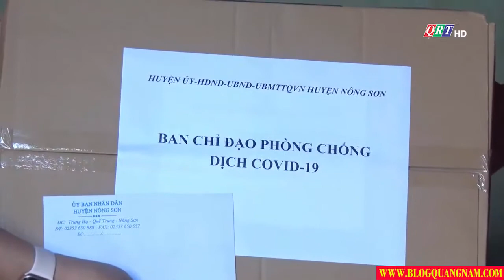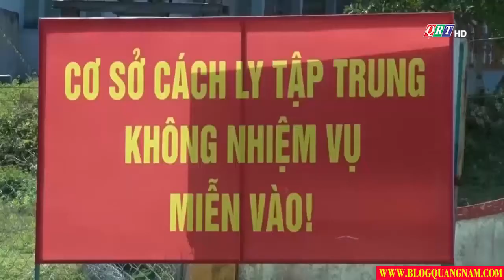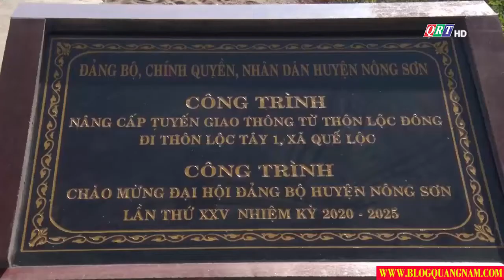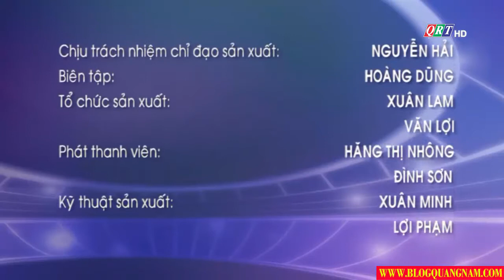Bản tin huyện Nông Sơn ngày 20-8-2020